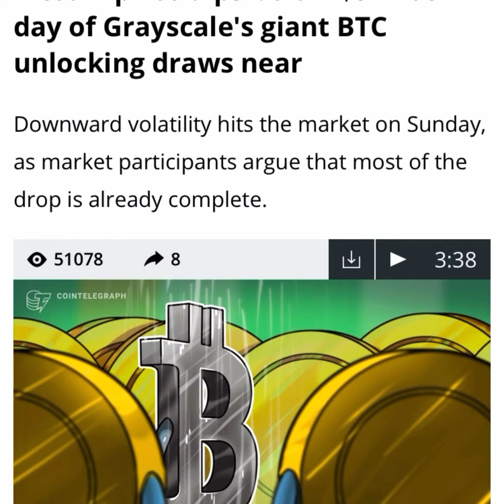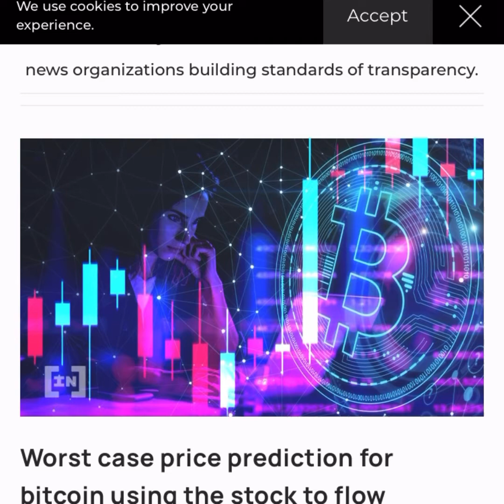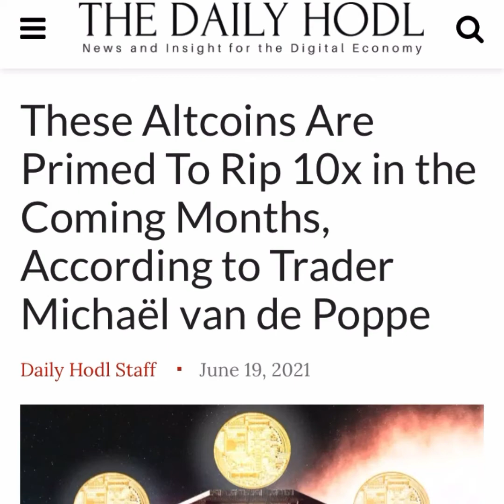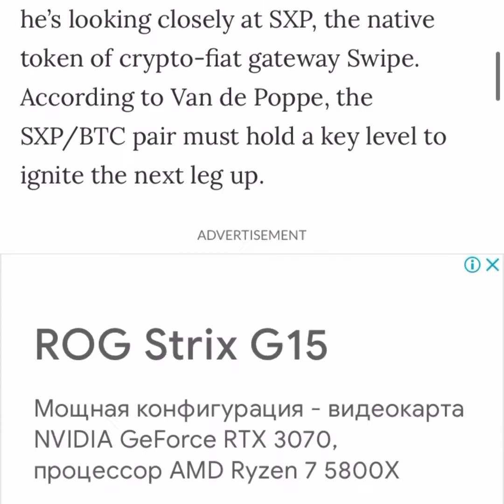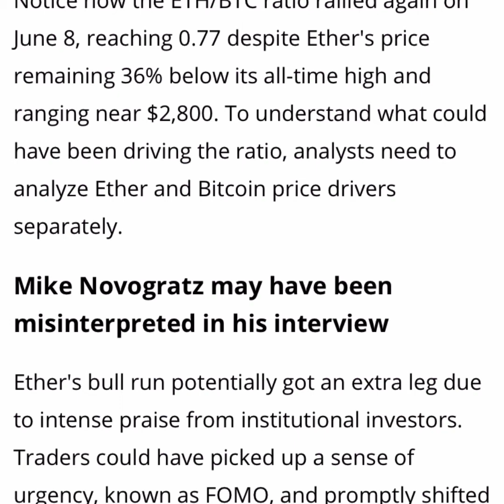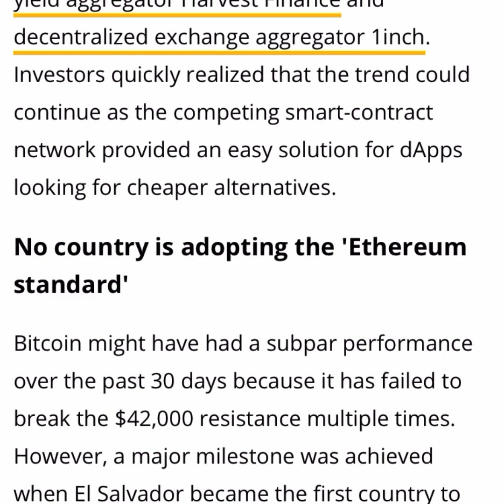Bitcoin. Bitcoin price dips below $34K as day of Grayscale's giant BTC unlocking draws near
Bitcoin.
Bitcoin price dips below $34K as day of Grayscale's giant BTC unlocking draws near

Downward volatility hits the market on Sunday, as market participants argue that most of the drop is already complete.
Bitcoin (BTC) dropped to local lows of $33,750 on June 20 as fears over weak support levels proved to be well founded.

Stock to Flow Analysis: Worst Case Scenario Could See $135K BTC by December

Spanish Football Club Valencia CF to Launch Fan Token on Socios

These Altcoins Are Primed To Rip 10x in the Coming Months, According to Trader Michaël van de Poppe

3 reasons why Ethereum may underperform Bitcoin in the short-term